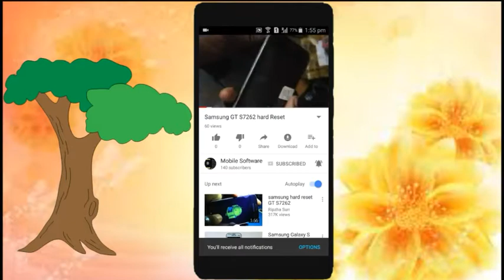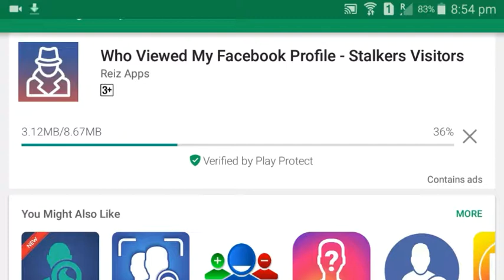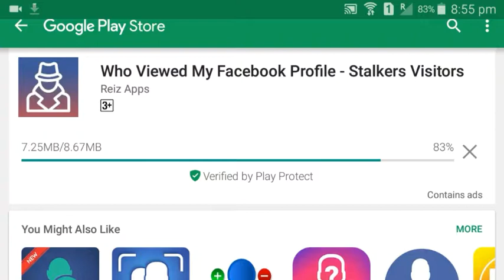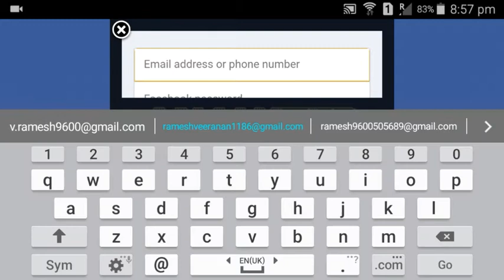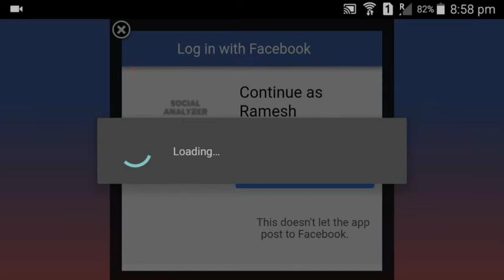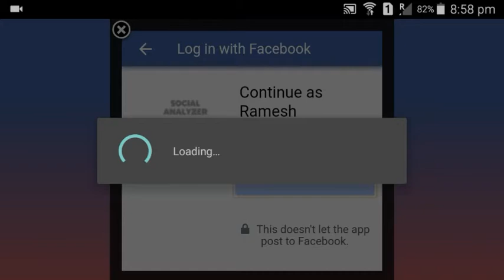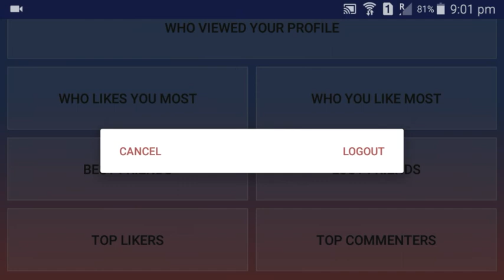Who is your Facebook profile picture?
Mobilesoftware freebitcoin My Videos for all Android phone and mobiles softwares.Mobile Softwares,software tamil,phone, mobile,mobile software training, mobile software box, mobile software downloads,